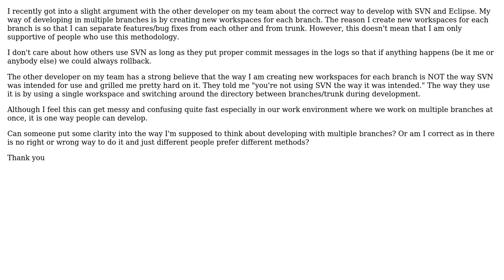Software Engineering: How to properly develop in different SVN branches with Eclipse IDE?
With thanks & praise to God, and with thanks to the many people who have made this project possible! You are responsible for your own actions.